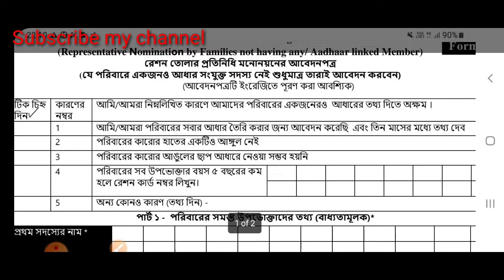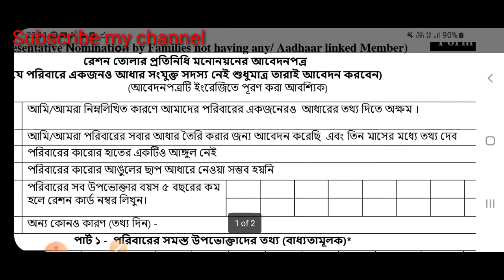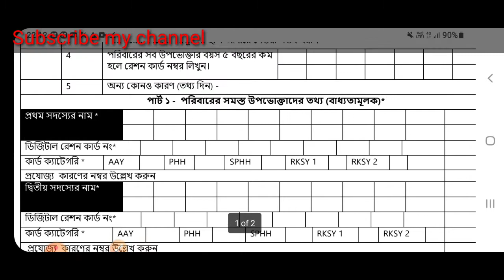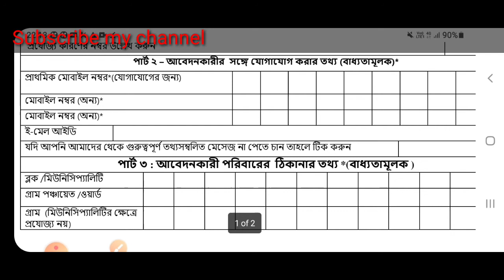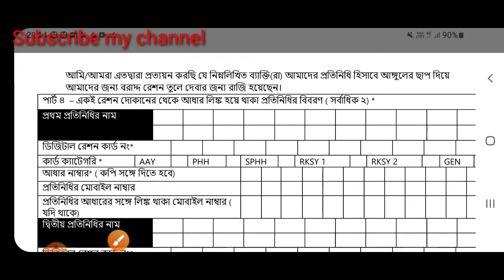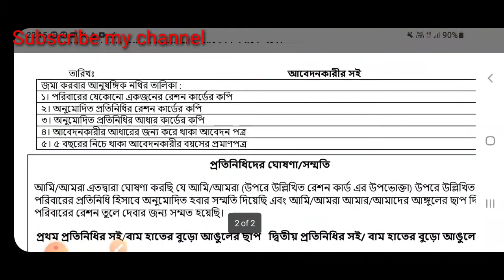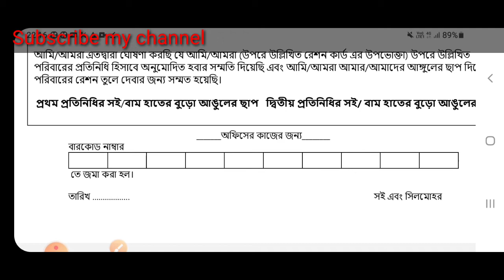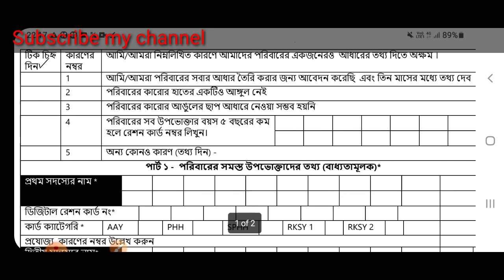রেশন কার্ডের সাথে নমিনি যুক্ত করার নতুন ফর্ম | Nomination Form for Drawing Ration | Form no 15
About this Video - রেশন কার্ডের সাথে নমিনি যুক্ত করার নতুন ফর্ম | Nomination Form for Drawing Ration | Form no 15 Download Form no 15 [ Bengali ] Nomination Form for Drawing Ration [ রেশন তোলার প্রতিনিধি মনোনয়নের আবেদনপত্র ] (Representative Nomination by Families not having any/ Aadhaar linked Member)